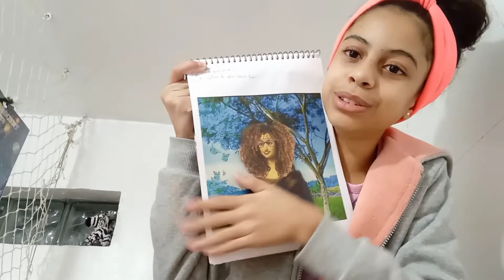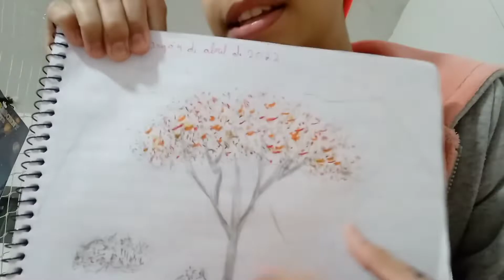MINHA ROTINA DE ESTUDOS PARA A PROVA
ACHO QUE TODAS AS CRIANÇAS ESTÃO NA SEMANA DE PROVA.
ENTÃO NESTE VÍDEO EU MOSTRAREI A MINHA ROTINA DE ESTUDOS E TAMBÉM DAREI ALGUMAS DICAS PARA ESTUDOS.
ENTÃO SE VOCÊ DECIDIO LER A DESCRIÇÃO DESTE VÍDEO ANTES DE ASSISTI-LO, ASSISTA POIS ESTÁ MUITO LEGAL E TAMBÉM SE VOCÊS NÃO ASSISTIREM VOCÊS VÃO PERDER DICAS DE ESTUDOS DE GRAÇA!!!
ENTÃO BORA PRO VÍDEO.